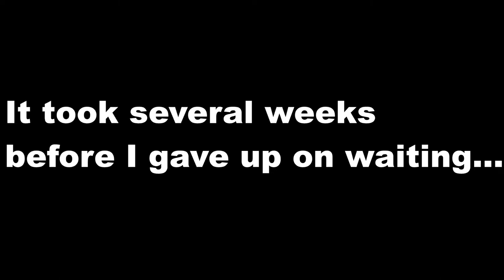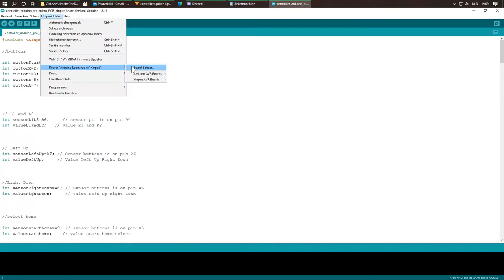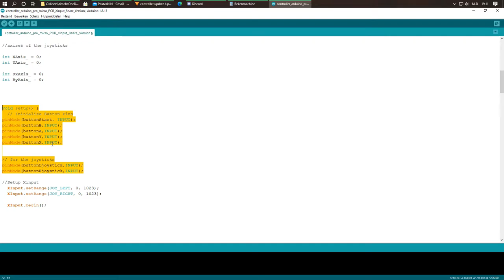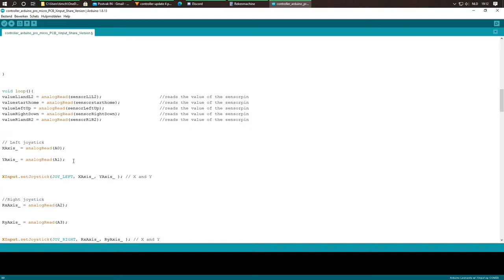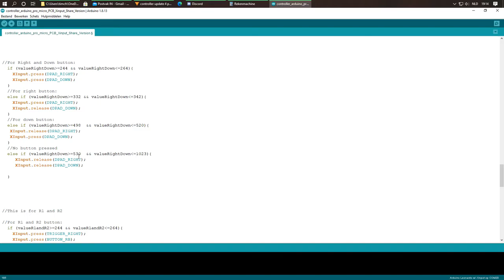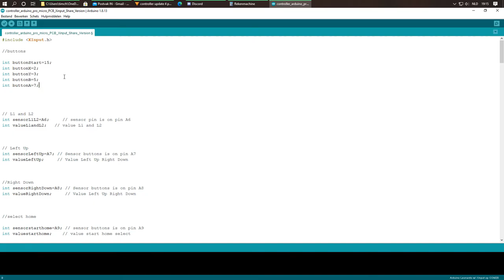Now you can make your own pc game controller! || Arduino PC game controller; Update 4, part 2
Here is my promissed tutorial on how you guys can make your own gaming controller!
And I've decided to make all the files i used public! warning! I am a hobbiest so there might be some slight mistakes in there, if you do find some please let me know so I can fix them asap!
I also know one of the resistors showed "1K" instead of "10K" in the video but that has been fixed so no worries!
I hope you guys enjoyed this video and if you decide to make a controller lmk! I love sharing my knowladge with you guys and honestly, the support has been so amazing that I seriously can't thank you guys enough 💖.

(I know I said in the video that "once you use this board package it turns your board into an xbox controller for the rest of it's life". I don't mean that you can't go back to the old board package, it's just hard to upload new code since you have to press the reset button twice and then upload the new code! )